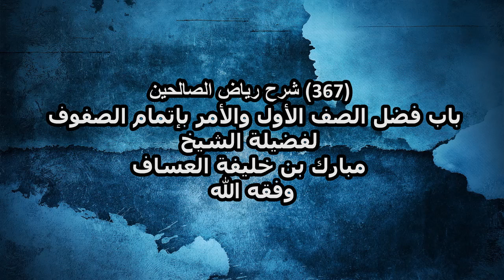شرح رياض الصالحين (367) باب فضل الصف الأول والأمر بإتمام الصفوفلفضيلة الشيخ مبارك العساف وفقه الله